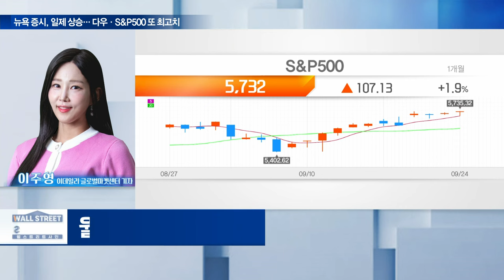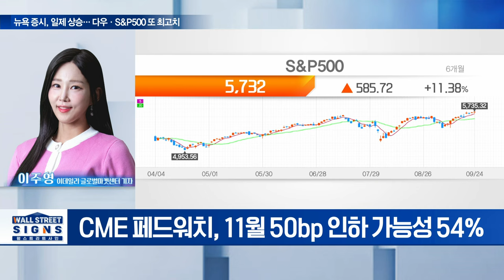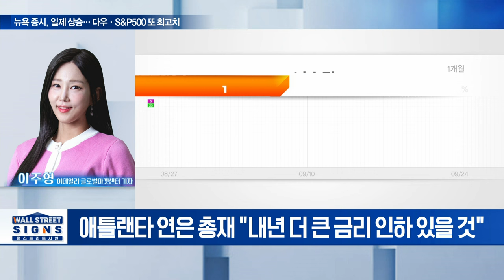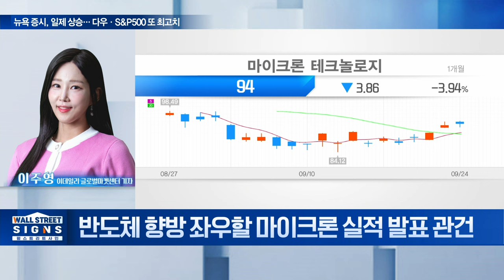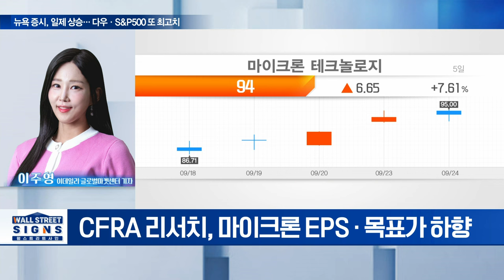🚀 뉴욕 증시, 일제 상승... 다우·S&P500 또 최고치 | Market Signal (20240925)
Q. 美 금리 인하 이후 시장 분위기와 관전 포인트
Q. 연준 위원들 인하 속도 두고 의견 분분
Q. 반도체 향방 좌우할 마이크론 실적 발표 관건